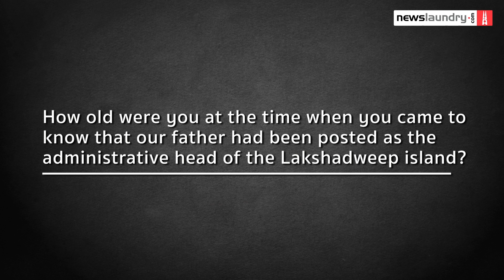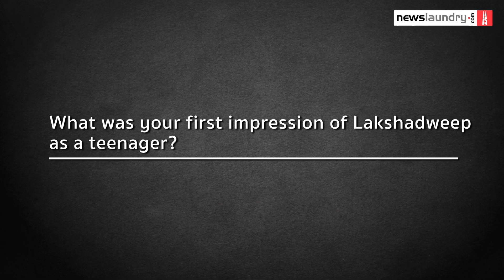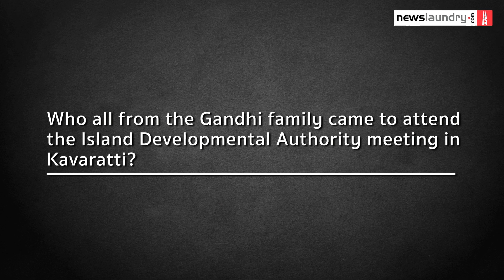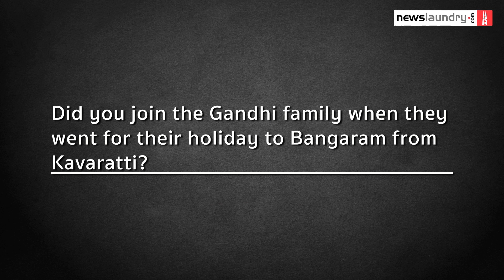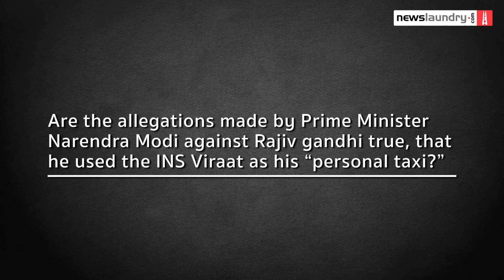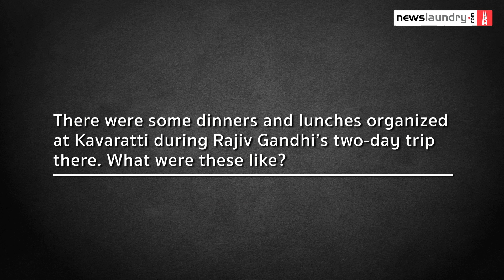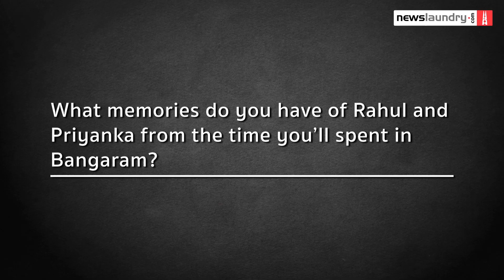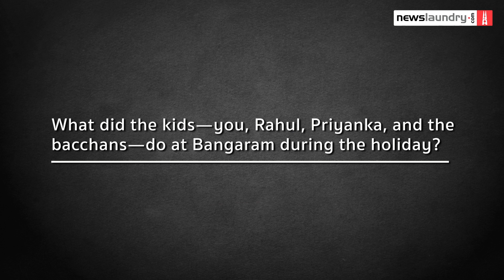'INS Viraat was nowhere to be seen': A first person account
Newslaundry reporter Gaurav Sarkar talks to Saif Habibullah, son of ex-administrator of Lakshadweep Wajahat Habibullah, about former Indian Prime Minister Rajiv Gandhi’s visit to the islands back in 1987, for which he allegedly used INS Viraat as “personal taxi”, as accused by Prime Minister Narendra Modi.

Saif was 13 years old and present in Kavaratti at the time of Rajiv and Sonia Gandhi’s visit. According to him, two events have been mixed up and confused to deliver a single narrative. He says that the Gandhis had arrived in Kavaratti via a Pawan Hans helicopter to attend a two-day meeting of the Island Development Authority. After the meeting concluded, the duo departed for a family holiday to Bangaram, which is where Rahul, Priyanka, and some family friends including the Bachchans, met them. “INS Viraat was nowhere to be seen,” says Saif.

He goes on to say that the INS controversy has been politicised given it's election time. He also talks about how Lakshadweep was not-so-easily accessible and severely underdeveloped back then, making it not a very ideal location for a holiday. “There was only one grocery store…most of the food supplies came from the mainland,” he recalls.

When asked about the holiday at Bangaram as well as the various lunches and dinners held at Kavaratti, Saif says: “It was a very informal and casual affair.”